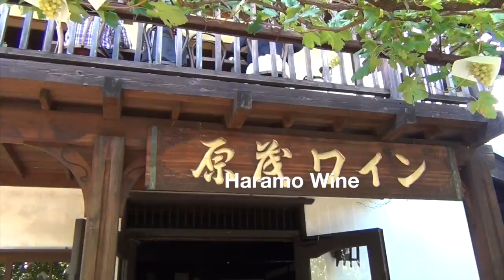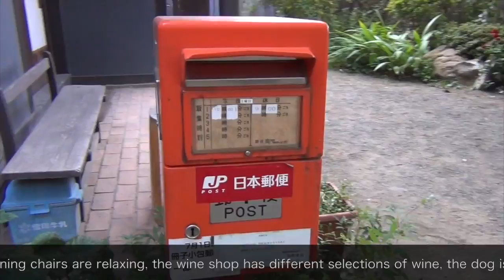Travel to Japan 2 'Picking Grapes in Yamanashi'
Join me on my trip to Yamanashi, where you can pick grapes, go on walks, enjoy good food and much much more.